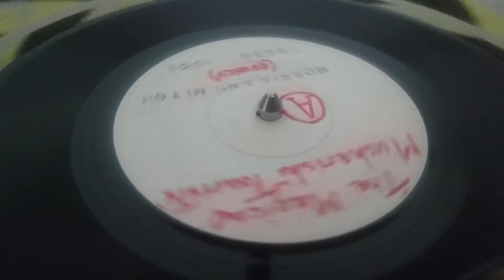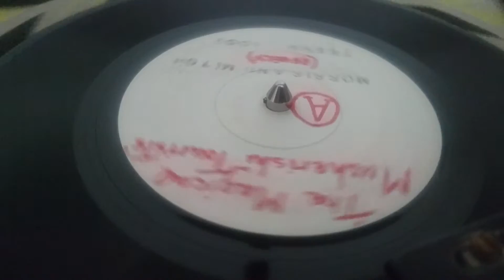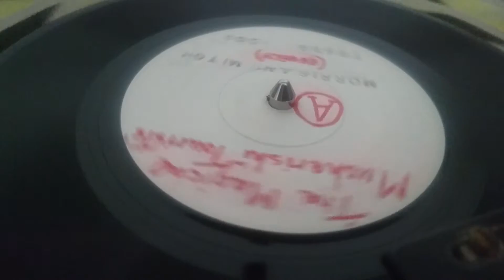Morriss and Mitch The Magical Musherishi Tourists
Mickey take on The Beatles and mystics